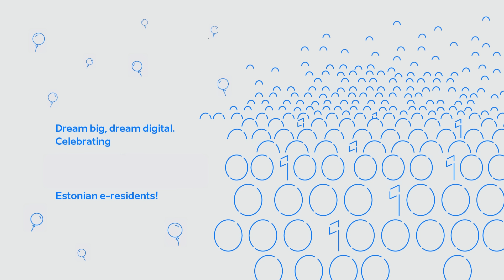Celebrating 100 000 Estonian e-residents. Special message from the first e-resident, Edward Lucas.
Dream big, dream digital. We're celebrating that there are now over 100 000 e-residents worldwide – say hello to the very first e-resident of Estonia, Edward Lucas!

The community of Estonian e-residents has grown to six figures already, exceeding the number of people living in the second-largest city in Estonia!

The number also represents one of the most important Estonian traditions – the Song and Dance Festival, where about 100 000 people gather at the Tallinn Song Festival Grounds. To sing and dance through rain and sunshine as a nation for our country, language, culture, and customs.

The inexplicable feeling that can only be perceived by being a part of the festival, is what we hope to bring out in every Estonian e-resident. Similarly to the Song and Dance Festival, E-Residency unites people with different backgrounds and helps them move toward a common goal through the digital nation, Estonia.

Thank you to every single e-resident for being part of digital Estonia and the e-Residency community!